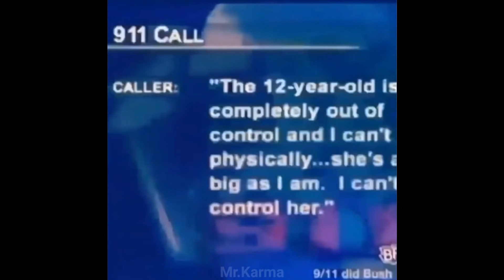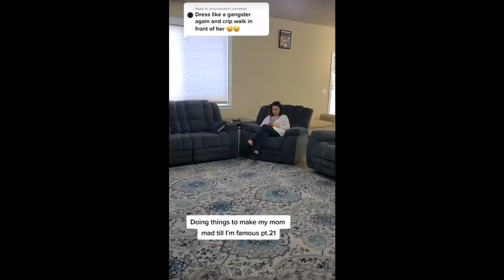Videos I found on reddit #1 😂🔥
Harassment Policy -
When making all my videos I have no intention of harassing the people in them. These videos are simply funny clips I collect online to show to the YouTube Audience. I in no way, want to hurt anyone's feelings.